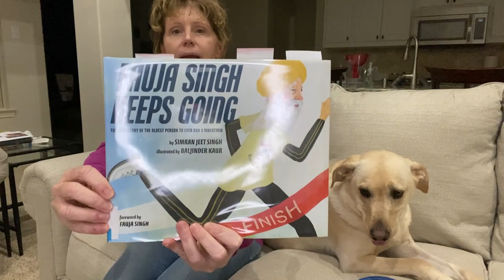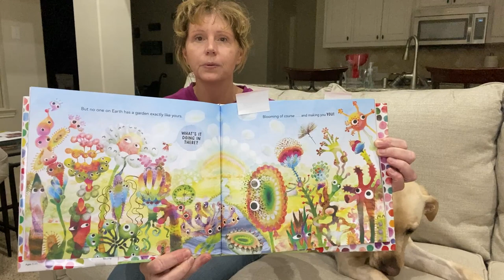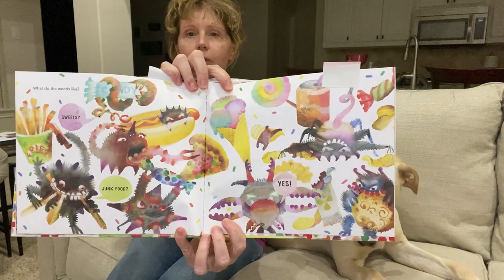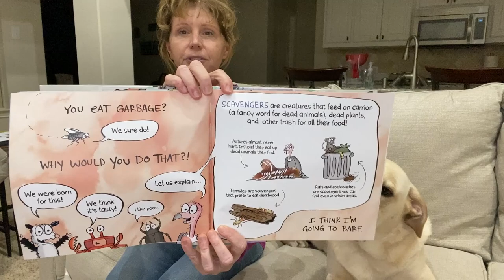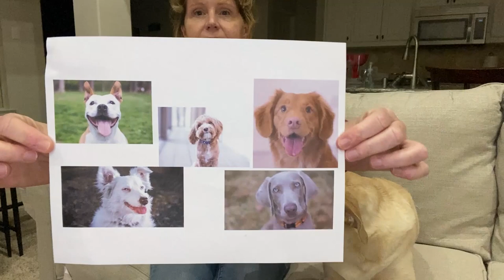What's New with Oliver: Episode 3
Oliver rates these new books 5 friends! If you are interested in checking out one of these items visit the link below and place a hold today.